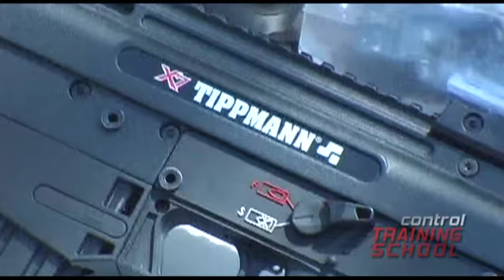Control Training School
Unidad de negocio dedicada a la formación e instrucción de oficiales de seguridad en las diferentes áreas de protección en ambientes y situaciones de alto riesgo.